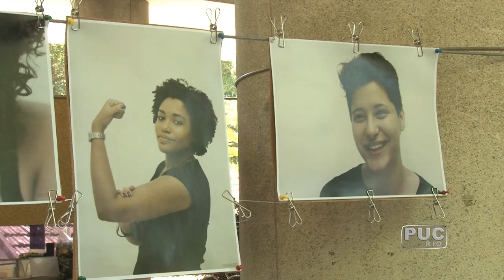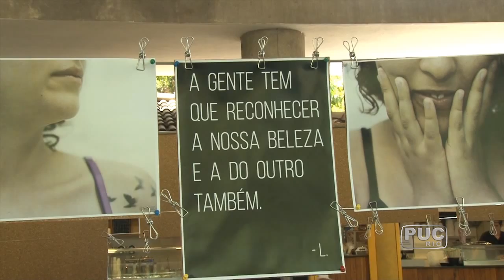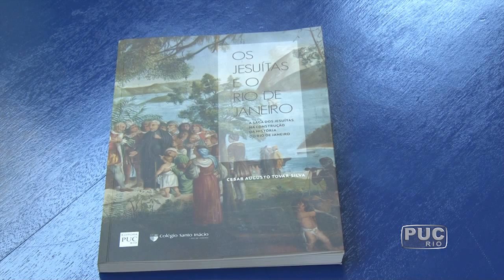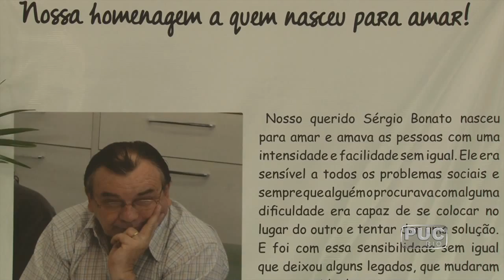TV PUC-Rio: FEVUC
Uma feira com oficinas, exposição e muitos debates. No centro das discussões, o universo feminino e o papel da mulher na sociedade contemporânea. Assim foi a 20ª edição da Feira de Valores da Universidade Católica, a FEVUC, que destinou os produtos arrecadados durante a tradicional feira de trocas para os refugiados de guerras no Oriente Médio.